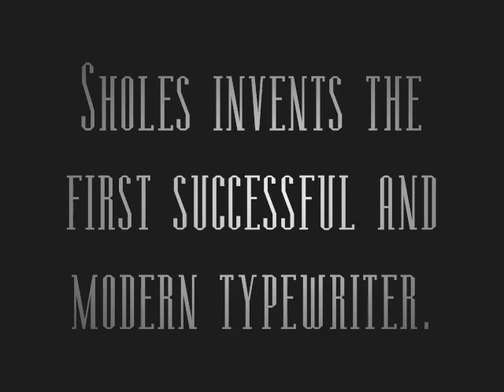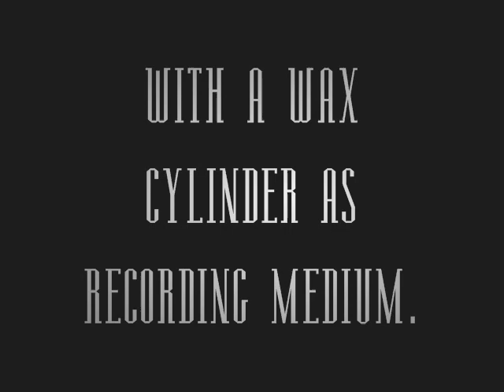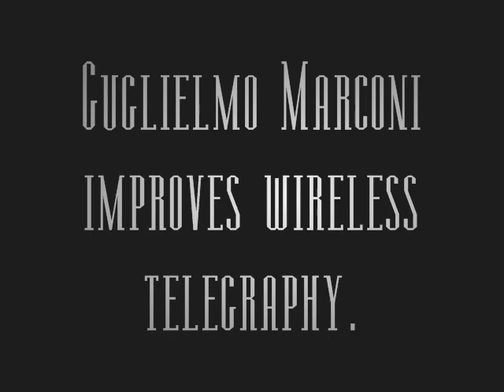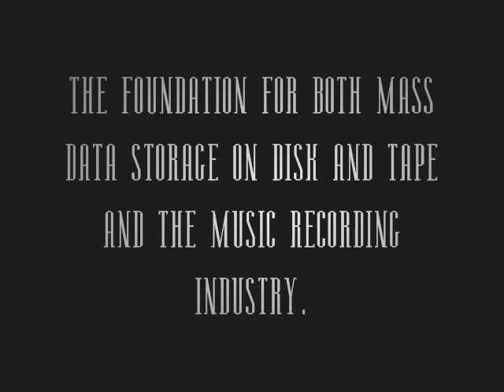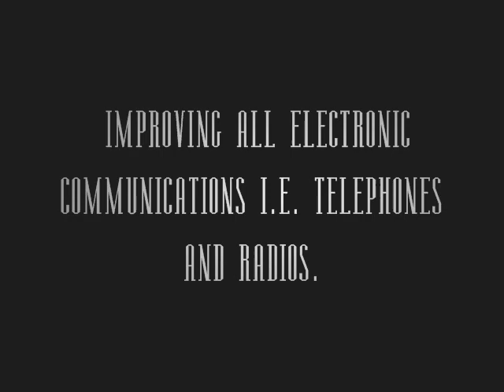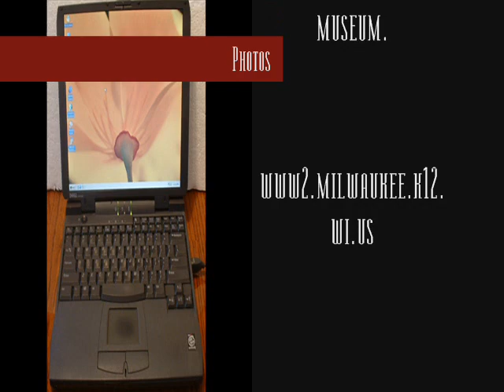Communications: 1867-1914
I made another video for my US History Project. This one is on communications and how they came to be from 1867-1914. I got an A on this and the teacher loved it. I think it was pretty easy since I already learned most of it in TV/Video 1 when we had to take some notes on history of broadcasting and what not.